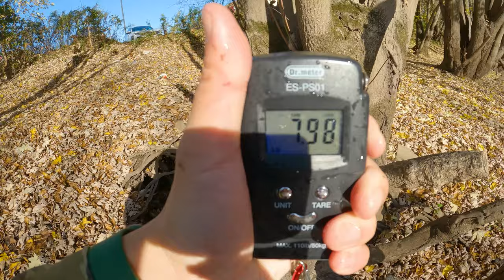The power of Megabass vision 110 | Trophy Pike!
Went out testing new lure, it worked out so well!

I hardly remember the last time I caught so many pikes in one trip, but nothing like catching them on a single lure. This jerkbait was so effective in this warm fall condition. Pike was just crashing on it, there's just something about this color or this action that’s absolutely irresistible to them! You should really try it yourself!

Tackles used in this video:
Megabass Vision 110 - French Pearl
My Go-to Setup:
Dobyns Rods Champion XP Series 7’3” Casting

Recommended Spinning Setup:
KastKing Perigee II Fishing Rods Two Pieces,Twin-Tip Rods ：

Recommended Casting Setup:
Dobyns Rods Fury Series Casting Fishing Rod

Recommended Fishing Line:
P-Line Floroclear Clear Fishing Line
Power Pro Spectra Fiber Braided Fishing Line